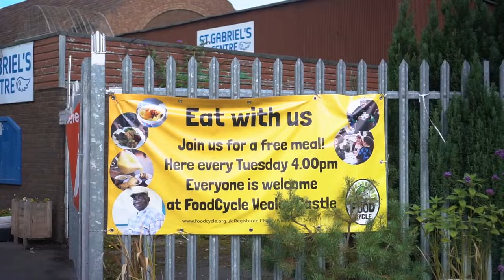We are FoodCycle